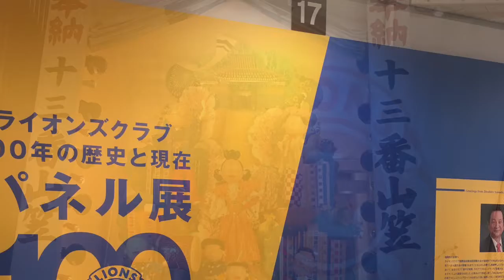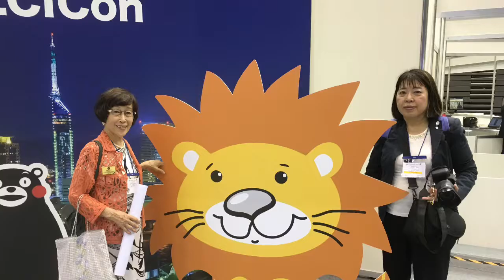福岡国際大会